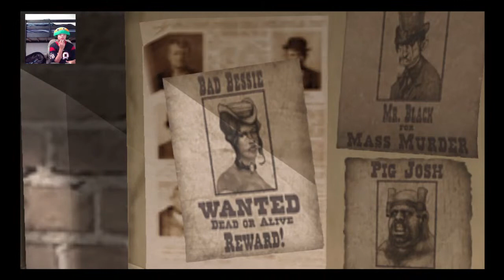Resuming OG red dead part 3